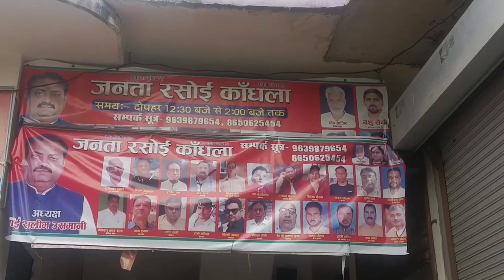कांधला जनता रसोई पर मीटिंग का आयोजन, सभी ने लिया समाज सेवा का प्रण, इमरान राजा भी रहे मौजूद।